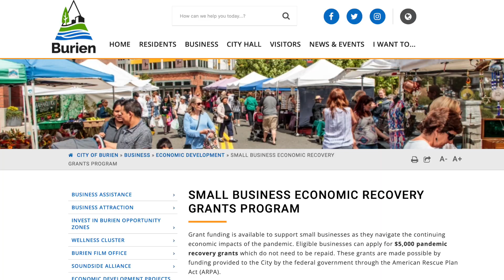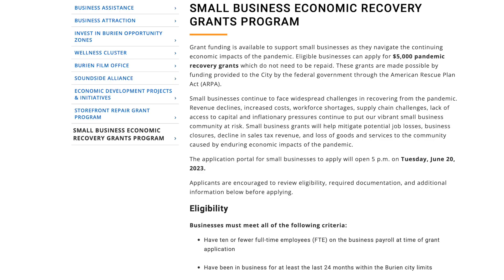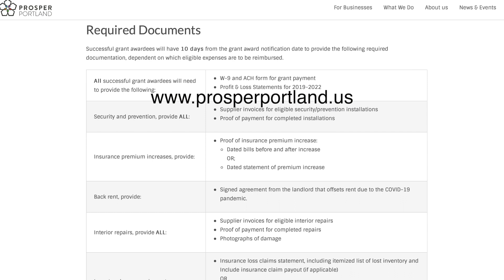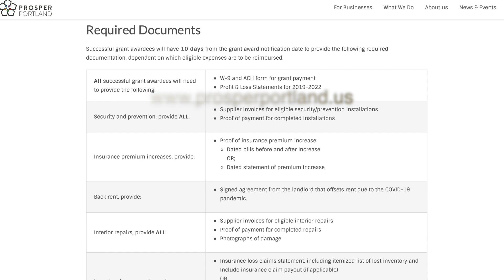New Grants By State $5000, $25000, & $30000 Grants June 2023 | Startup Business & Back Rent Grants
AskRinde Shares on New Grants By State $5000, $25000, & $30000 Grants June 2023 | Startup Business & Back Rent Grants
All Grant Links in Video

Grants for June. How To Get Grants You Need to Know. How to Find Grants Online. Free Private Grants. June Grants. Free Government Grants. Free Grants. Small Business Grants up to $27000 for New Business Startups. How To Find Grants Online FREE for Small Business (Step By Step). Grants for Families. Free Money. SBA Grants. Free Money Help. Emergency Money Help. Grants for Individuals. New Grants Up to $150,000 for Small Business. New $10000 Grants.$1000 Grants for Everyone. $25,000 Grants for Everyone. New Grants By State. Emergency Assistance Grants. Rental Grants. Rent Relief. Fast Grants. Real Estate Grants. Car Grants. Grants for the Month. Small Business Help. $100000 Grant. How to Apply for SBa (8) grant program. $20000 Grants for Everyone. Work from Home Jobs. Work From Home 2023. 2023 Grants. How to Get Business Funding. New Voices Fund Grants. USDA Grants up to $204000 for Self Employed & Small Business. Small Business Funding. Rent Grants. Box Truck Grants. Beauty Grants. Hurry to Apply for Grant. Rent Grants. Uber Grants. AI Grants. Rental Assistance Programs Grants. Epic Places to Find Grants. Where to Find Grants. Hurry Deadline New Grants. How to get Startup Funding for A Small Business. Every Way to Get Small Business Grants 2023 (Local, State, and Federal Grants). Grants Youtube. Grants on Youtube.